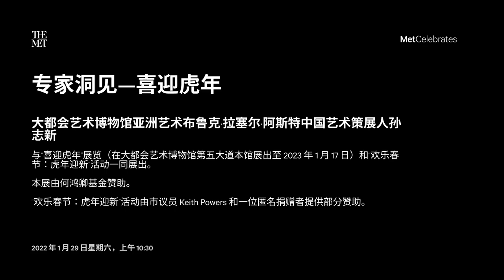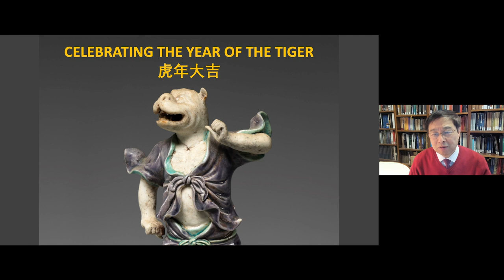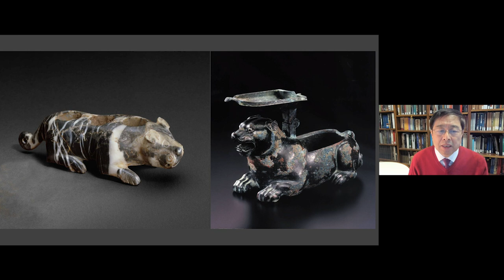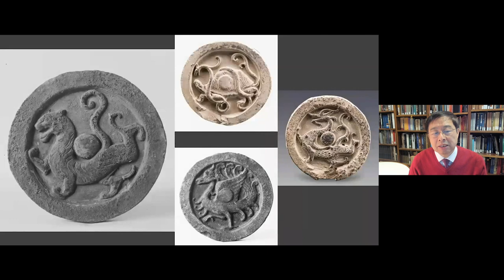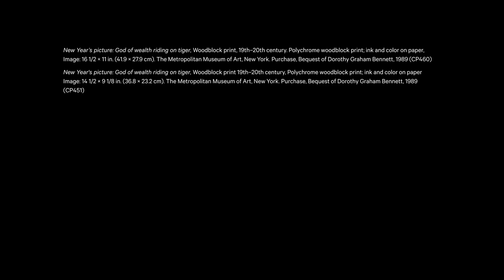Celebrating the Year of the Tiger (Mandarin) | Insider Insights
Explore the exhibition Celebrating the Year of the Tiger with Jason Sun, Brooke Russell Astor Curator of Chinese Art, discover depictions of tigers in The Met collection, and learn about their significance. Please note: This program is prerecorded.